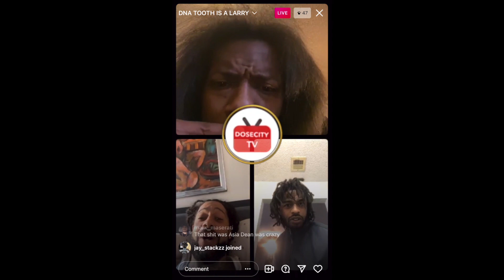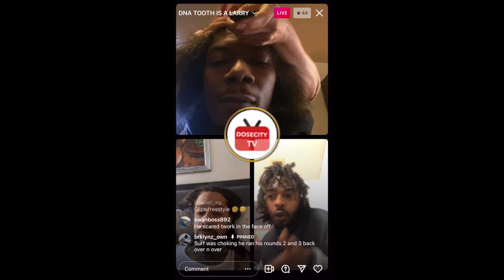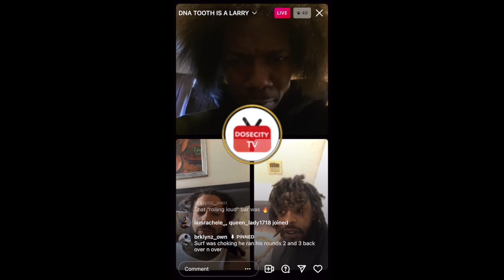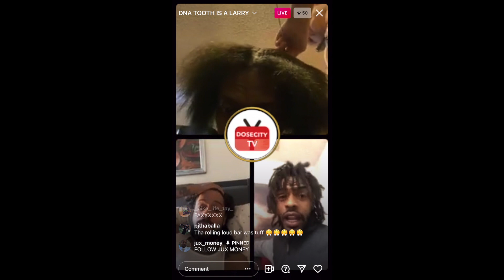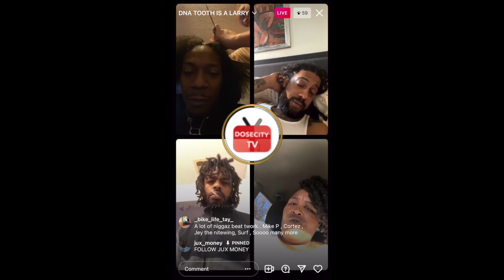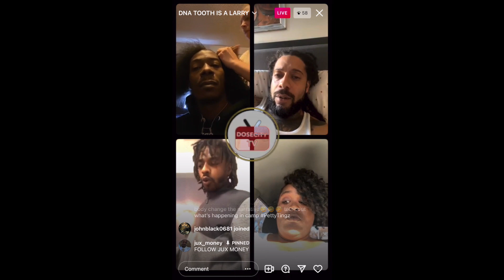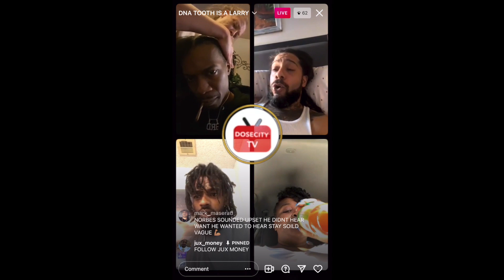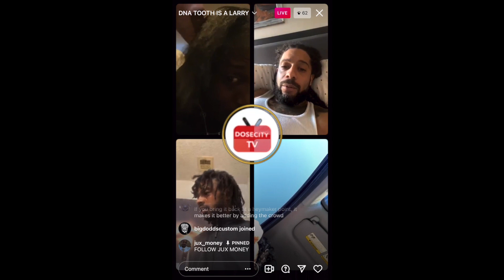QP Critique Tsu Surf Performance " HE CHOKED TWICE & NOBODY CARED?!" +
‼️GET IN THE DISCORD
0:00 : QP Speaks on Tsu Surf
10:11 JUX , VAGUE, MZ PETTY talk DNA tooth &
QP & Gwitty Manager Dealings